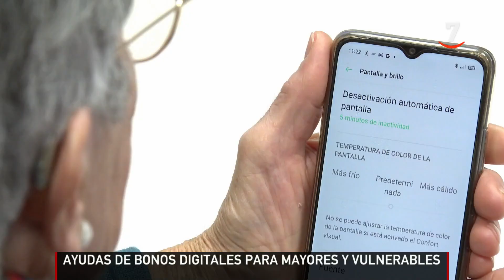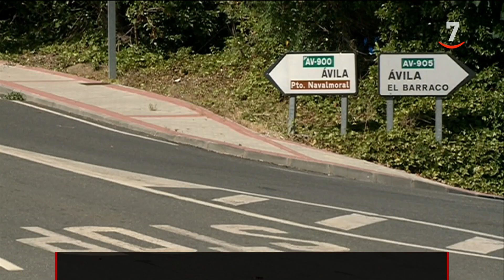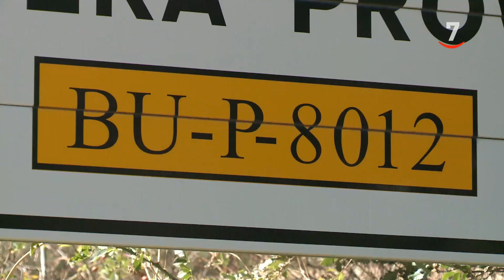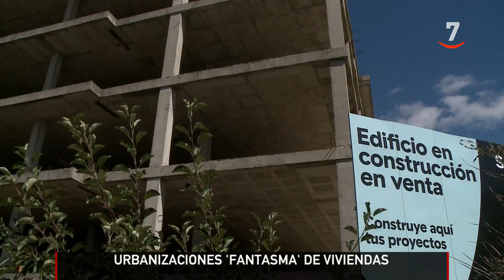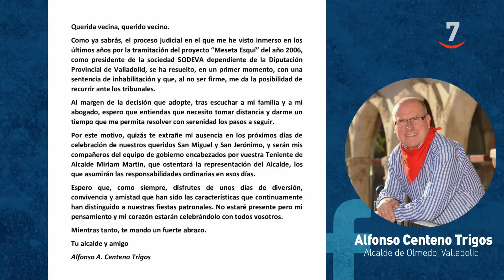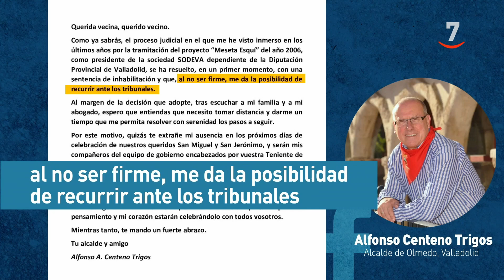CyLTVNoticias 20:00 horas (15/09/2024)